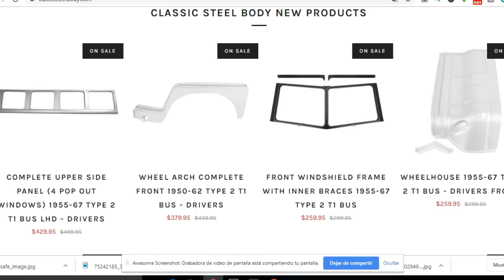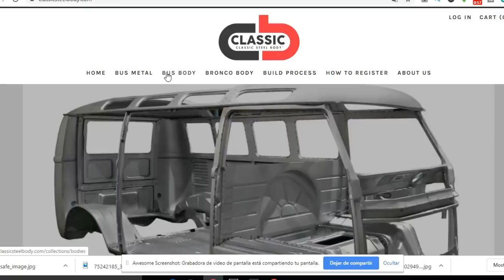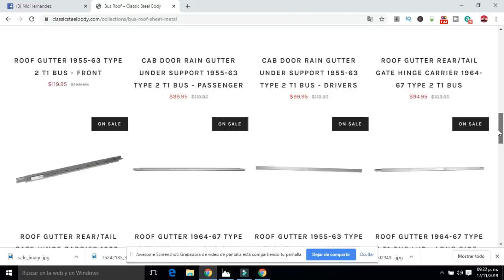vuelven a fabricar la combi antigua? samba tipo 2 transporter bus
van a fabricar de nuevo la combi  onlyvolks la vendera en Mexico